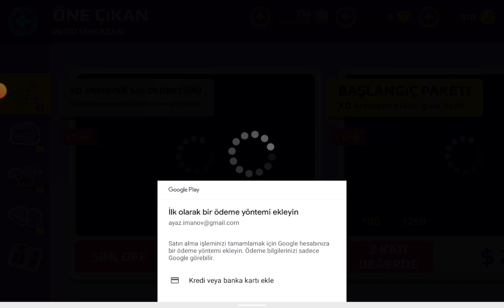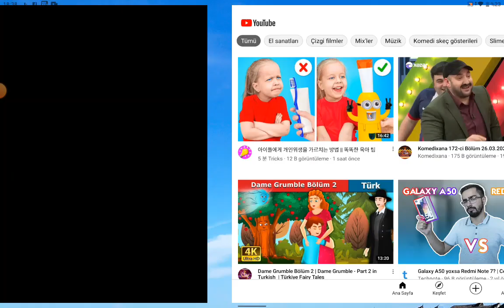TX DX game.